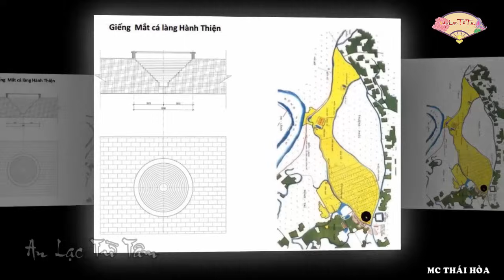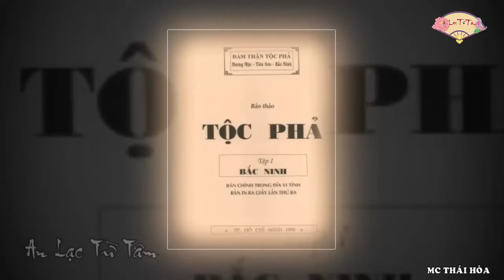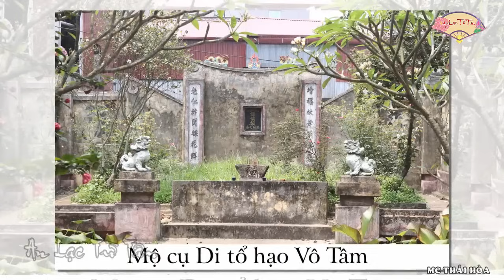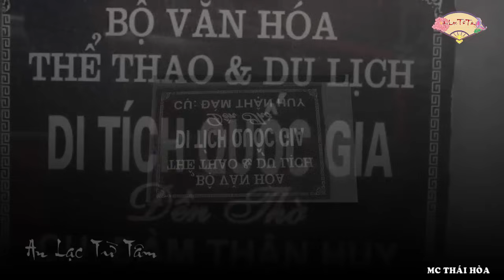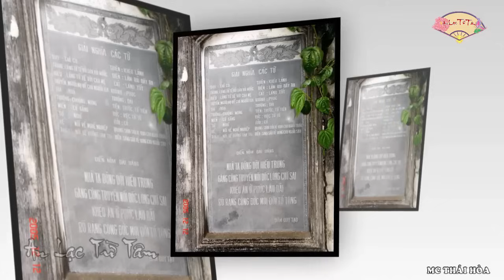Thánh Địa Lý Nước Nam TẢ AO Tài Năng Xoay Chuyển Càn Khôn Vì Sao Khi Mất Chỉ Táng Qua Loa Ven Đường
Thánh Địa Lý Nước Nam TẢ AO Tài Năng Xoay Chuyển Càn Khôn Vì Sao Khi Qua Đời Chỉ Được Táng Qua Loa Ở Ven Đường

Xưa nay, các bậc thầy phong thuỷ như ‘Thánh địa lý’ Tả Ao hay ‘Phù thuỷ’ Cao Biền đều là những cao nhân hiếm thấy, trên có thể hô mưa gọi gió, dưới có thể yểm mạch tầm long, lợi dụng thuật pháp mà làm hưng vượng hay suy bại một quốc gia. Thần cơ diệu toán là vậy nhưng vì sao họ lại không thể làm chủ được vận mệnh của chính mình?